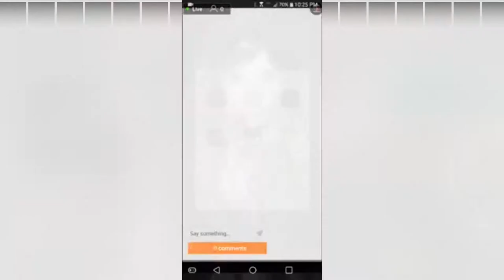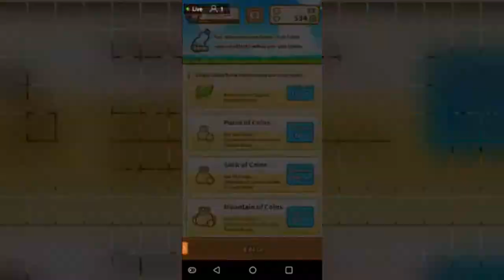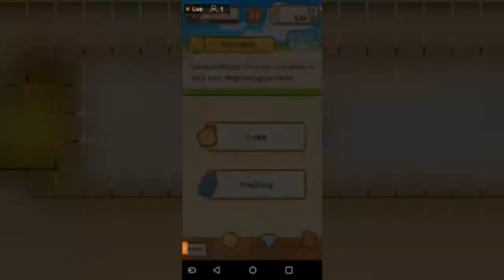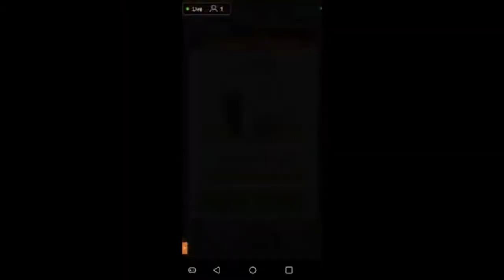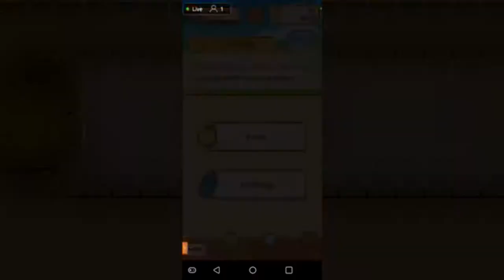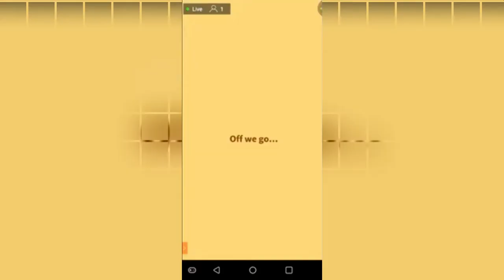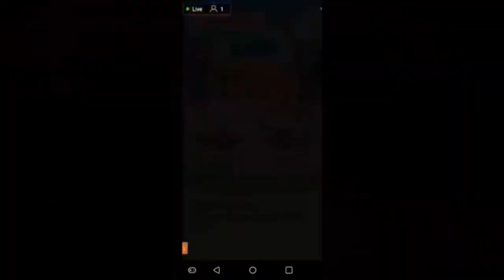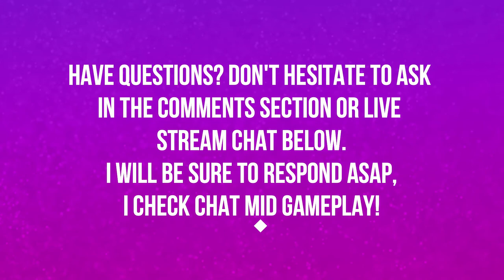POST GYARADOS | EPISODE 12 | POKEMON MAGIKARP JUMP 🎮🎮🎮